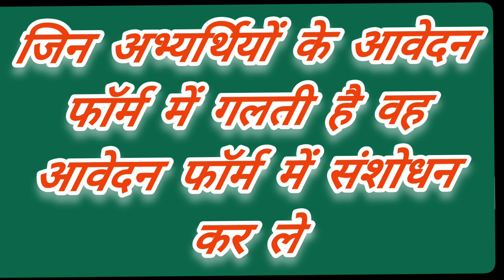reet main exam 2023 आवेदन फॉर्म में संशोधन करने का अंतिम अवसर news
read ki exam ho chuki hai aavedan form mein galti sudharne ka